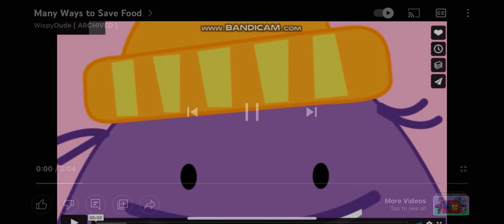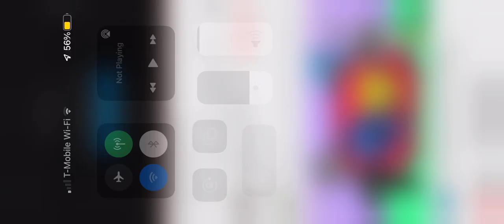￼ dumb ways to die parody￼